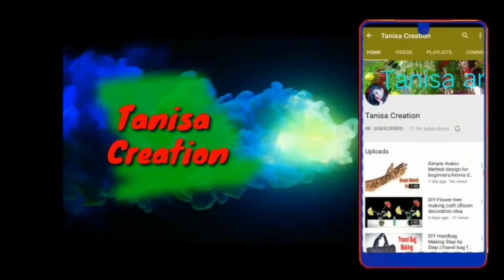LOCKDOWN मे घर पर ही बनाए बच्चे के लिए सुन्दर झबला | Jhabla Cutting and Stitching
1) How to make baby dress ,
2) DIY baby jhabla ,,
3) DIY designer baby jhabla cutting step by step ,
4)baby jhabla  cutting and stitching ,
5)  newborn baby jhabla    ,

Hey guys Today I'm telling you how to make baby frock for a New Born baby. it's very easy to make ,your baby will feel very comfortable when wearing it. if you need a video of this type. so please telling you comment box. ..

And any questions of your mind so telling you comment box.
Is dress banane k liye maine kapre ko four fold kia... Uske baad drowning ki. Fer cutting kia. Aap apne bacche ke naap anusar dress banana. yea Fir Maine jo naap Lia wo v le sakte hai Aap...

Aur isse related Koi v video aapko chaiye toh comment karke jaroor batana guys.

kapde ki tukde se banaye bilkul naya tariqe se jhabla.